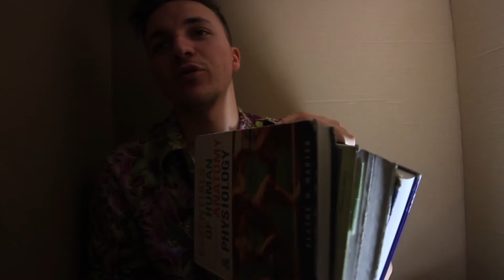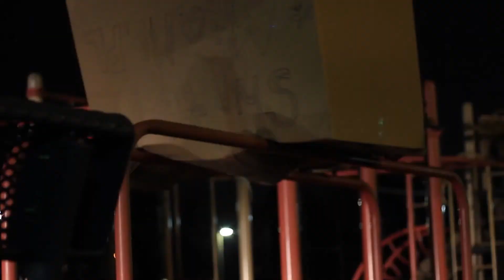WE SHIPPED OURSELVES TO MIAMI FOR CHRISTMAS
for the help